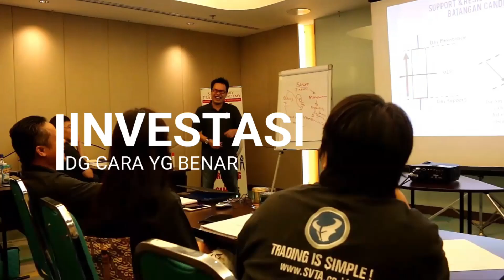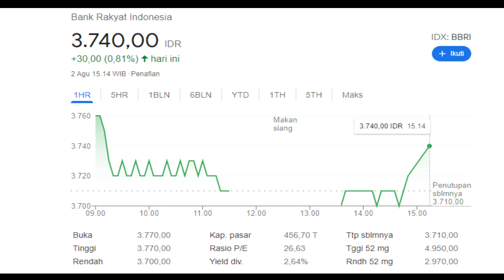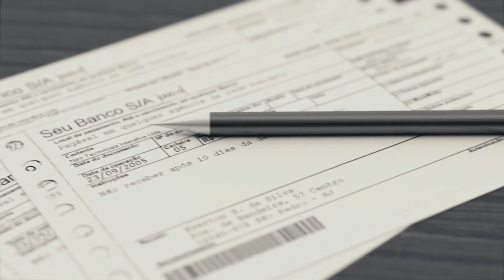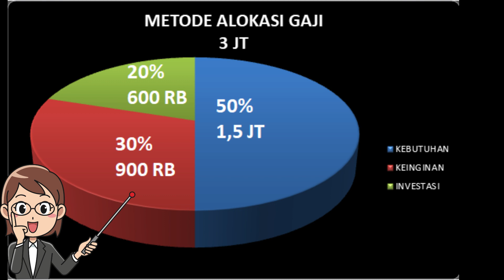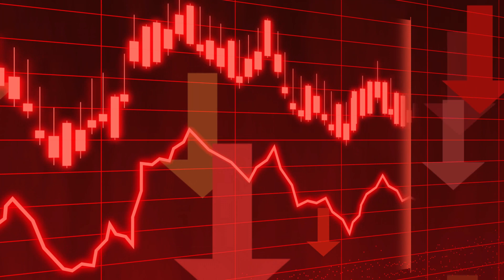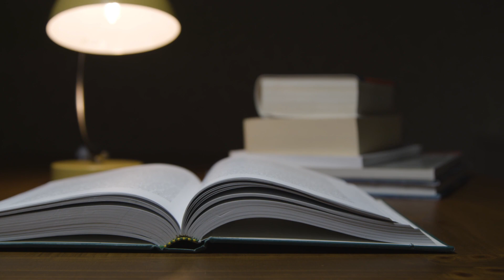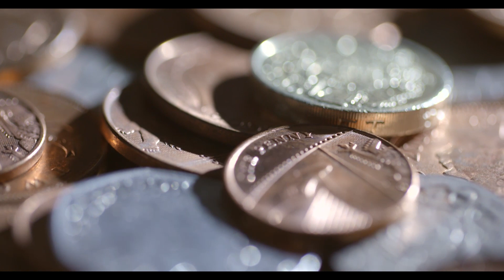Belajar Saham : DANA PAS-PAS'AN PENGEN INVESTASI SAHAM ? PERHATIKAN INI DULU YA !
Halo Saham Pemula, Bagaimana Saham Hari Ini ?
Sering kita kepengen banget untuk Investasi SAHAM, Namun dana pas-pas'an dan bingung bagaimana cara memulai investasi saham dari nol di pasar modal dengan dana yang terbatas tersebut.

Sebenarnya bisa aja, yang penting kamu tahu cara atur keuangannya dengan tepat dan benar, alokasi dana investasi mu pun harus tepat sasaran, sehingga tidak mengorbankan kebutuhan pribadi, sebaliknya juga demikian atur dulu financial planning yg tepat sehingga kebutuhan-kebutuhanmu tidak mengganggu dana investasimu.

Nah silakan nonton Video ini dimana dengan dana pas-pas'an Pengen Investasi , disini jawaban utk para saham pemula yang hendak belajar saham dan nabung saham.

Tempat Belajar Saham dari Nol

Tahukah kamu kalo utk Belajar Saham Pemula di pasar saham, cara belajar saham untuk pemula itu harus kamu pelajari dahulu dan jika memang hendak BELAJAR SAHAM DARI NOL ataupun INVESTASI SAHAM PEMULA DARI NOL , maka di channel Saham Pemula inilah tempatnya untuk memulai pembelajaran Anda untuk menjadi investor atau trader saham sukses indonesia.

Yuk Nabung Saham !, Nah serial Paham Saham ini akan membantu kamu mengerti dalam waktu sekitar 10 menitan saja utk memahaminya, termasuk belajar saham syariah , karena disini kita akan belajar cara main saham untuk pemula dan bagaimana cara memulai investasi saham dan cara beli saham serta Nabung Saham Pemula .

Silakan koment dan diskusinya yak temans2, kita akan bangun habbits TernakAsset bersama2 dalam 1 komunitas Saham Pemula ini

Jika kamu mau belajar saham lebih lanjut dan bergabung dengan komunitas, silakan hubungi team SahamPemula via whatsapp di